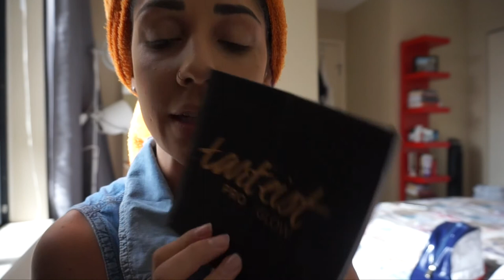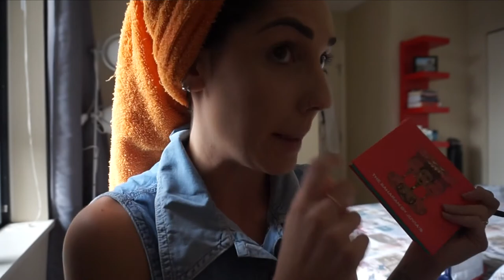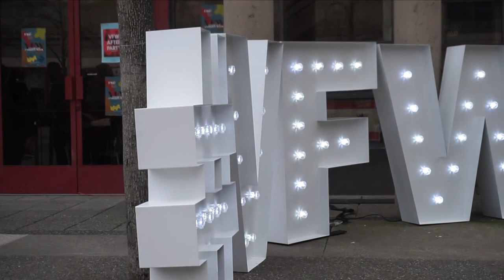Vancouver Fashion Week - MODA no Canadá 🇨🇦 | Mariana Emerim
MODA NO CANADÁ - Vancouver Fashion Week

• Caixa Postal: 7353 CEP: 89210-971